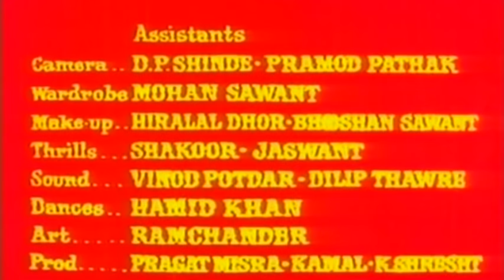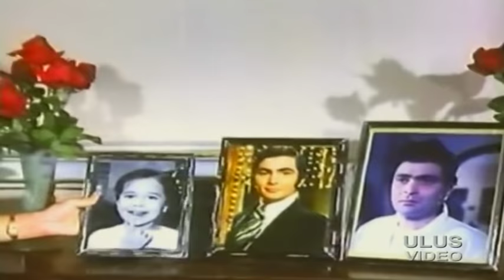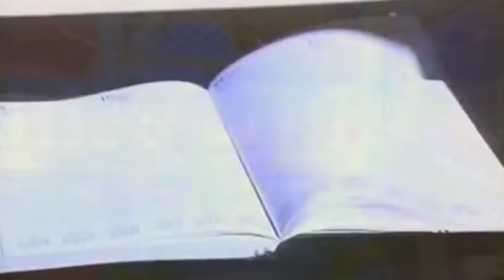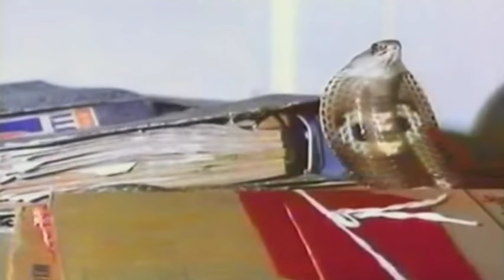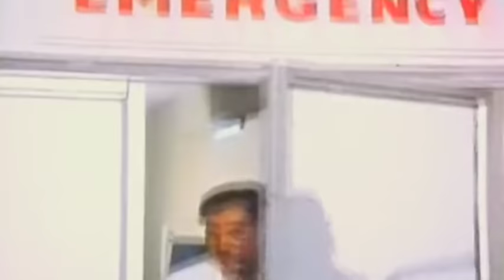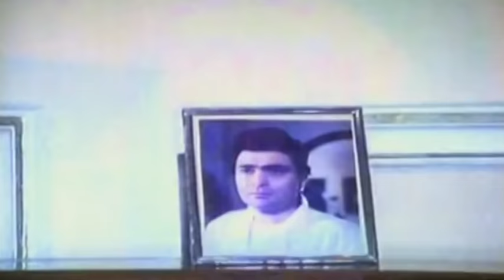Sahmaran 1 hint film